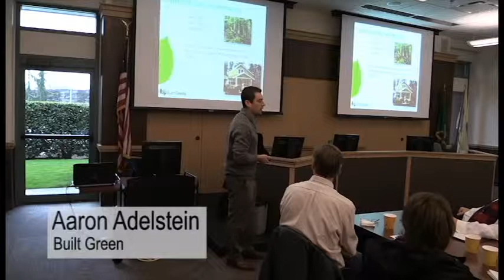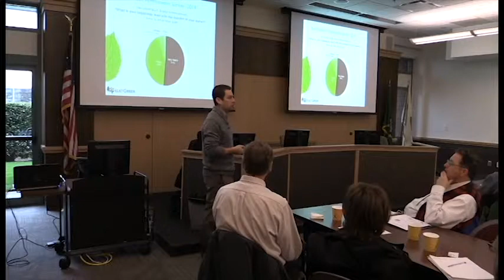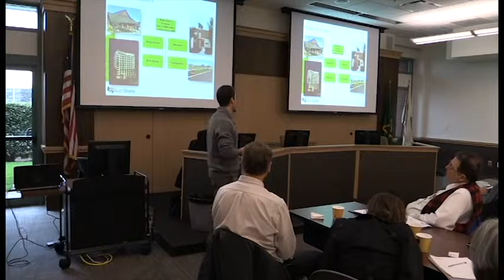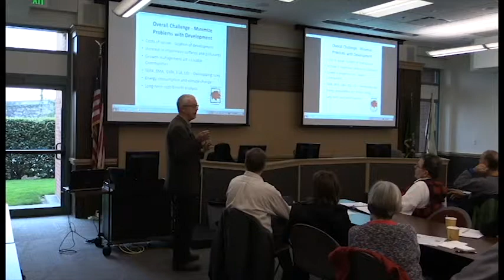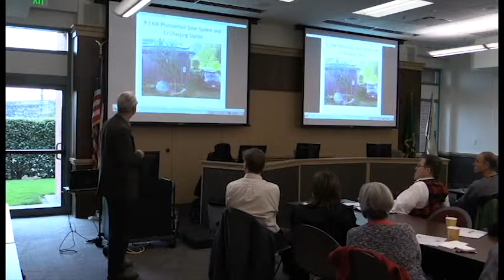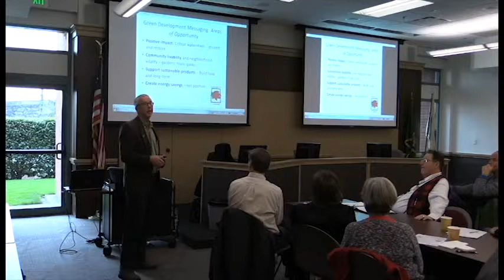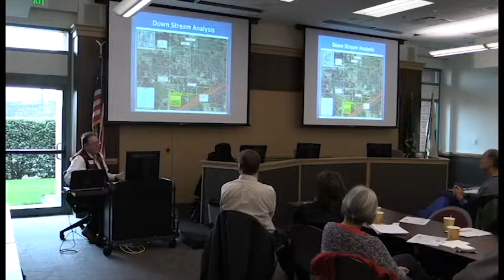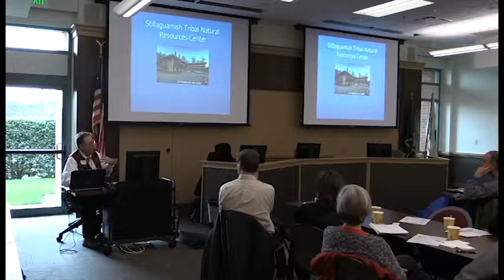Green Building workshop, case studies